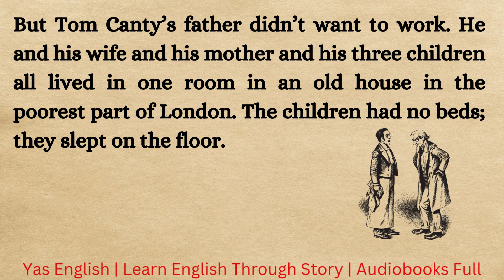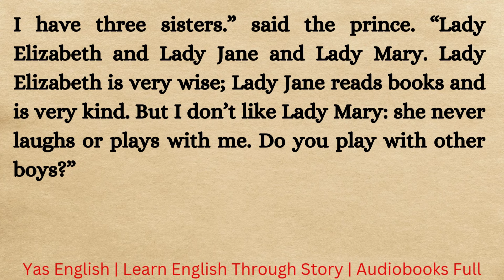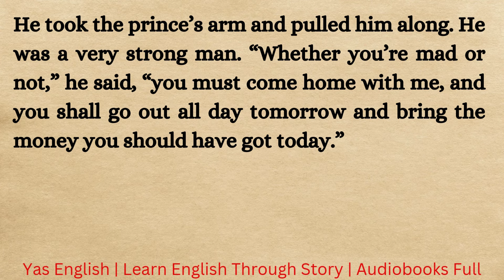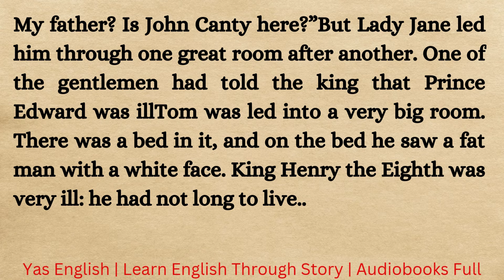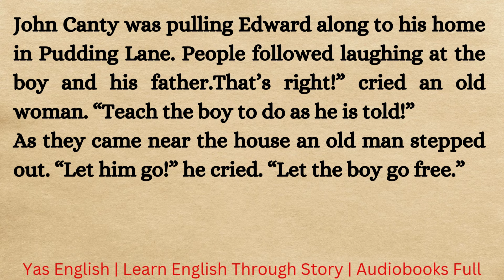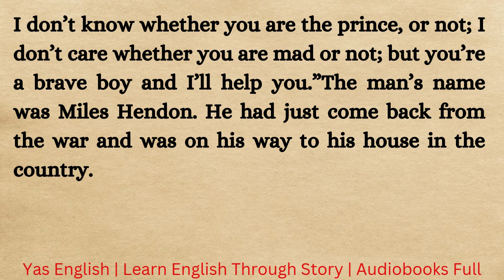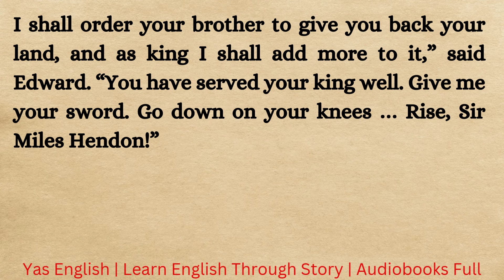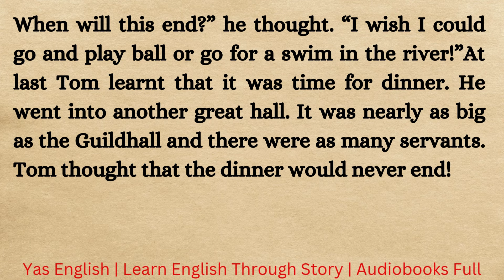Learn English Through Story Level -14 ⭐ | Graded Reader | Audiobooks Full Length Story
Tom Canty was very poor. He and his family were paupers. There were a great many paupers in London in the year 1547. Sometimes the father of the family couldn’t work, and they were paupers for that reason. But Tom Canty’s father didn’t want to work. He and his wife and his mother and his three children all lived in one room in an old house in the poorest part of London. The children had no beds; they slept on the floor.
There were two girls, Bet and Nan, and one boy, Tom. Canty never did any work: every day he sent out his three children to beg for money in the streets. They had to stand at the side of the road and say, “Please give a penny to a poor child!” If they didn’t bring money to John Canty in the evening he beat them and gave them no food.
It was a very unhappy life for the children.